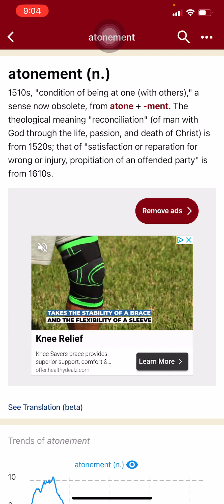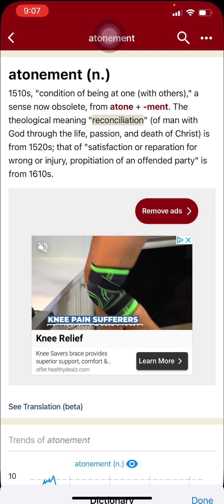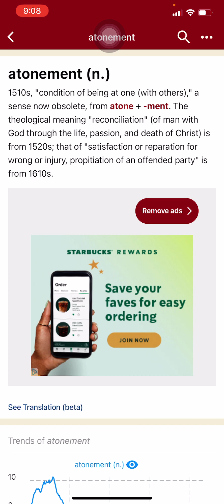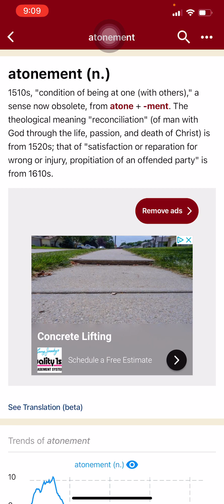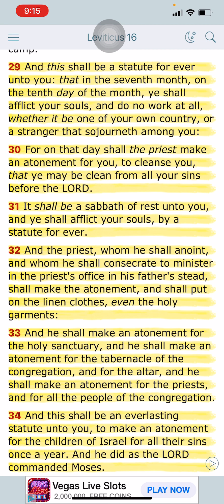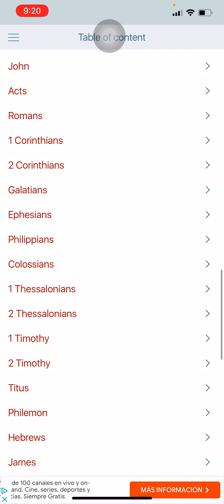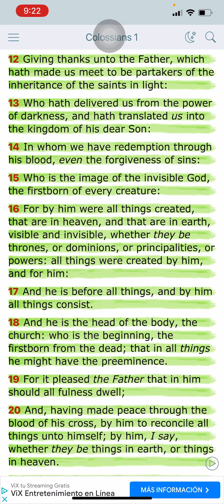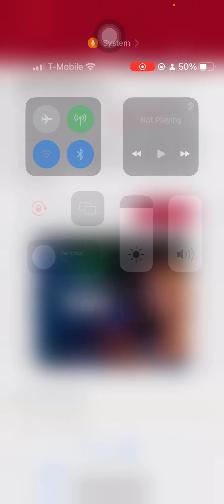Atonement (At One Mind) - in YAHAWAH bahasham YAHAWASHI bahasham RAWCHAA QADASH - 08/25/2023